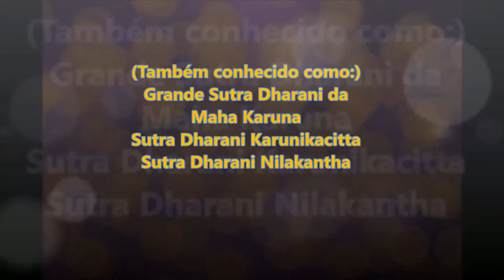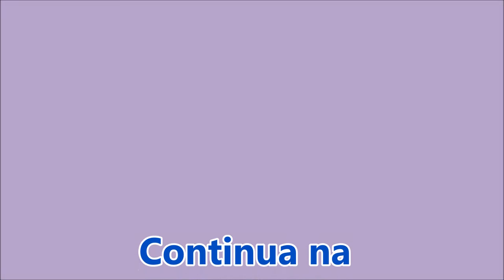Sutra Dharani 2 Áudio-Sutra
Sutra Dharani da Grande Compaixão – Áudio-Sutra.

Tradução ao Português Brasileiro por Marcos Ubirajara de Carvalho e Camargo.

Faça o download gratuito desta obra em PDF acessando

Aprenda a recitar este mantra acessando

Vishveshwar Bodhisattva, 13 Aug 13

नीलकण्ठ धारनी / महा करुणा धारनी
Nilkanth Dharani / Maha Karuna Dharani

नमो रत्नत्रयाय नमह् अर्य अवलोकितेश्वराय
Namah ratanatrayaya / Namo aryavalokitesvaraya
बोधिसत्त्वाय महासत्वाय महाकारुनिकाय
Bodhisattvaya / Mahasattvaya / Mahakarunikaya
ॐ सर्वरभय सुधनदस्ये नमस्क्र्त्वा इमम्
Om sarva rabhaye / Shudhanadasya / Namo skritvaimom /
आर्यावलोकितेश्वर रंधव नमो नरकिन्दि।
Aryavalokitesvaraya ramdhava / Namo narakindi
ह्रिह् महावधसम सर्व अथदु शुभुं अजेयं।
Heri mahavadhasame / Sarva athadusubhum / Ajeyam
सर्व सत्य नम वस्त्य नमो वाक मार्ग दातुह्।
sarva satta / Namo vasata / Namo vaga mavadudhu
ॐ अवलोकि लोचते करते ए ह्रिह्
(Tagyatha?) Om avaloki lokate / Kalate ehre /
महाबोधिसत्त्व। सर्व सर्व मल मल महिम हृदयम्
Maha bodhisattva / Sarva sarva mala mala / Mahe mahredayam
कुरु कुरु कर्मुं धुरु धुरु विजयते महाविजयते
Kuru kuru karmam / Dhuru dhuru vajayate / mahavajayate
धर धर धिरीनिश्वराय चल चल मम विमल मुक्तेले
Dhara dhara / Dhirini svaraya / Cala cala / Mama vamara muktele
एहि एहि शिन शिन आरषं प्रचलि विष विषं प्राशय |
Ehe ehe / Cinda cinda / Arsam pracali / Vasa vasam prasaya
हुरु हुरु मर हुलु हुलु ह्रिह्
Huru huru mara / Huru huru hri
सर सर सिरि सिरि सुरु सुरु बोधिय बोधिय
Sara sara / Siri siri / Suru suru / Bodhiya bodhiya
बोधय बोधय । मैत्रिय नारकिन्दि
Bodhaya bodhaya / Maitriya narakindi
धर्षिनिन भयमान स्वाहा सिद्धाय स्वाहा
dharsinina / Payamana svaha / Siddhaya svaha
महासिद्धाय् स्वाहा सिद्धयोगेश्वराय स्वाहा
Mahasiddhaya svaha / Siddhayoge svaraya svaha /
नरकिन्दि स्वाहा मारणर स्वाहा
Narakindi svaha / Maranara svaha
शिर संह मुखाय स्वाहा सर्व महा असिद्धाय स्वाहा
Sirasamamukhaya svaha / Sarva maha siddhaya svaha
चक्र असिद्धाय स्वाहा पद्म हस्त्राय स्वाहा
Cakra siddhaya svaha / Padma kastaya svaha
नारकिन्दि वगलय स्वाहा मवरि शन्खराय स्वाहा
Narakindi vagaraya svaha / Mavari sankraya svaha
नमः रत्नत्रयाय नमो आर्यवलोकितेश्वराय स्वाहा
Namah ratnatrayaya / Namo aryavalokitesvaraya svaha
ॐ सिधयन्तु मन्त्र पदाय स्वाहा
Om siddhyantu mantra padaya svaha ~